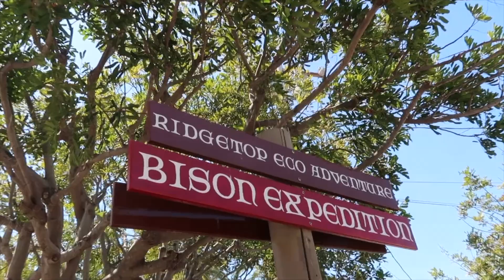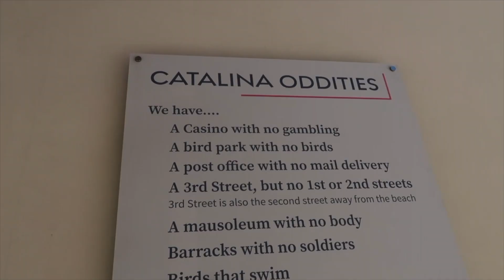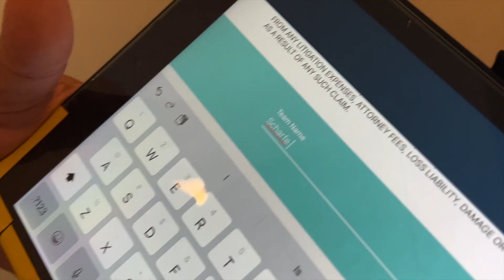adventuring catalina island for my 18th birthday !!!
i had no plans to celebrate my birthday at all but i was blessed to spend my big 18th birthday in catalina and i'm so happy because it truly was an amazing trip! enjoy!!

𝒎𝒖𝒔𝒊𝒄 ⤸
- Music by Mark Generous, Jasper The Cat - Last Week Of School